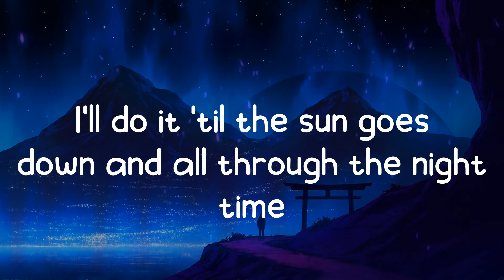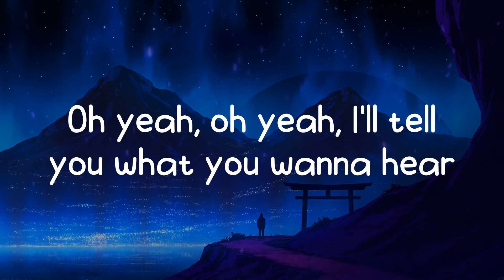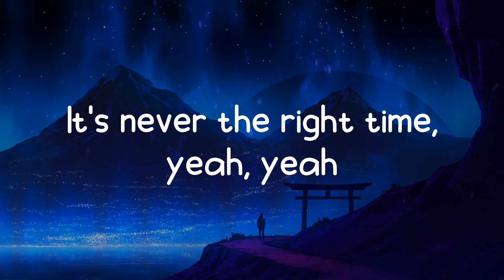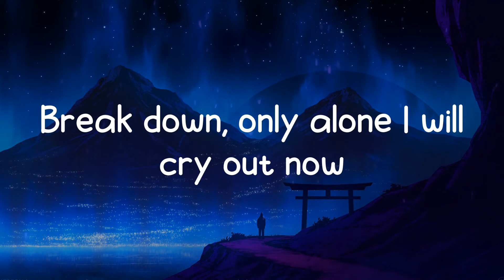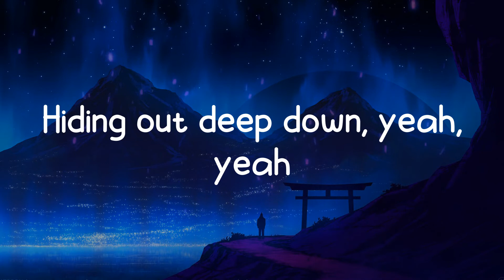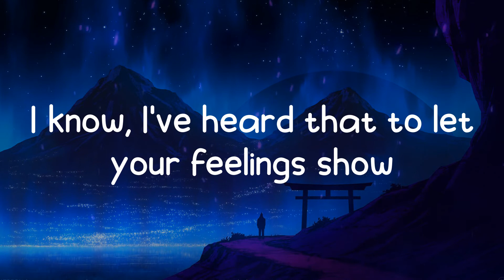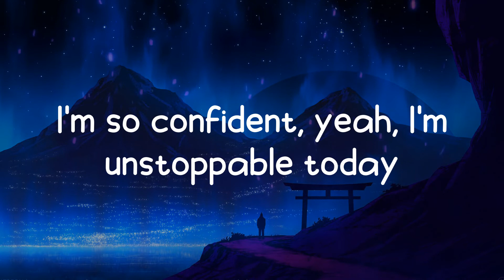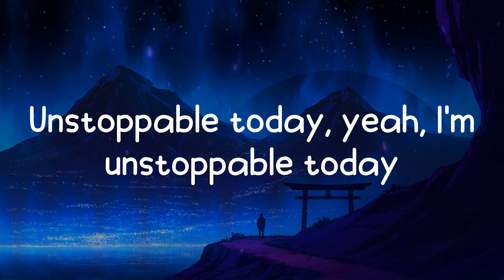Sia - Unstoppable (Lyrics)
🃏 Unstoppable lyrics:
I'm unstoppable
I'm a Porsche with no brakes
I'm invincible